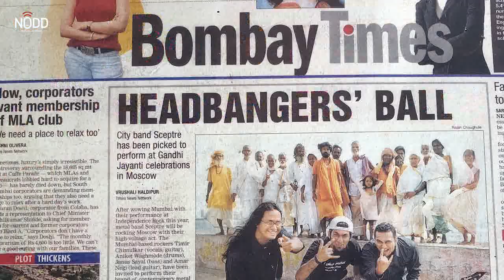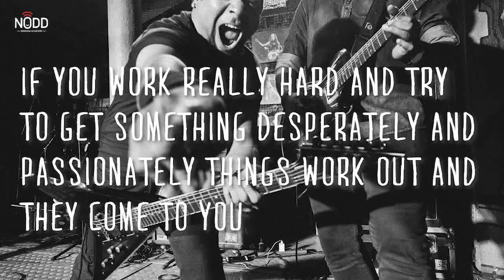Teemeer Chimulkar, Singer-Songwriter & Lead Guitarist - Teemeer and the CirKle | Ex- Sceptre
Meet Teemeer, He is the Singer-Songwriter & the Lead guitarist for his immensely adored rock band “Teemeer and the CirKle” & a much loved Guitar Tutor.
Having performed over 500 shows he also formed the legendary Mumbai based Heavy-metal band “Sceptre”, which toured all around India.

Photo + Video credits:

-T D photography
-D U photography
-Loic Plessis
-Vineeth Sachidanandan

"Revolution" by Sceptre (Now or Never album from 2008)

"Waiting for you" by Teemeer & the Cirkle (unreleased)